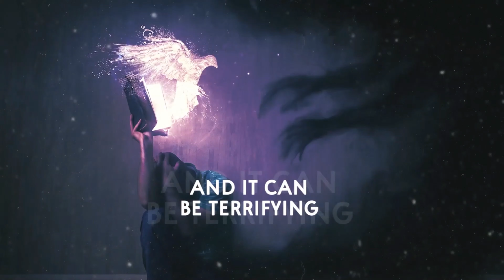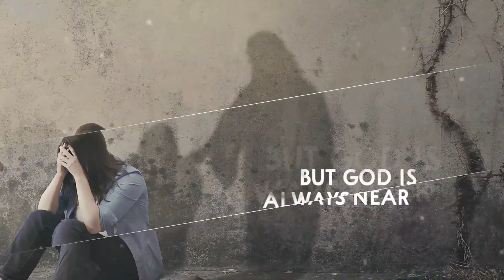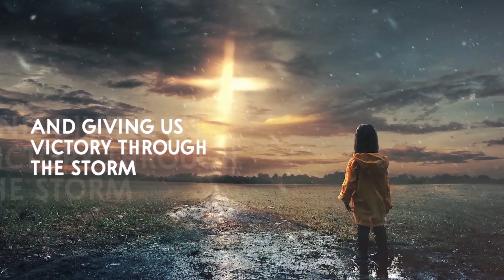Are Demons Real?